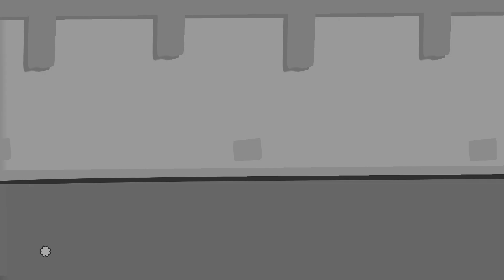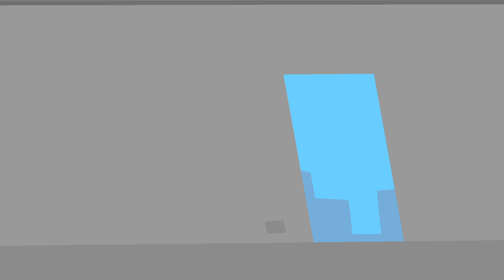Super Meat Boy | Needle Boy Trophy (Chapter 2 Light World No Deaths) + C.H.A.D. Boss